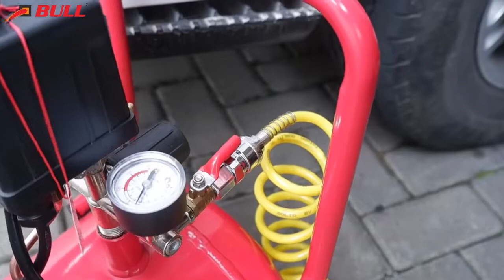BULL Compressor direct BLAC24-109 oli, high quality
Compressor direct 2 type
9L DAN 24L
mudah dibawa
kuat dan tahan lama